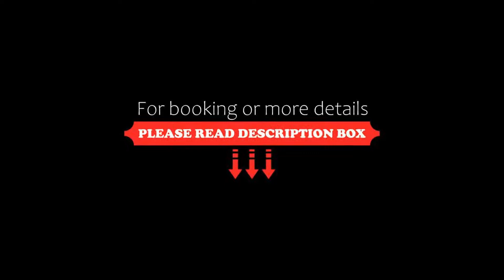H+ Hotel & SPA Engelberg, Engelberg, Switzerland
About Property:
You're eligible for a Genius discount at H+ Hotel & SPA Engelberg! To save at this property, all you have to do is sign in.
The 4-star H+ Hotel & SPA Engelberg is located in the heart of Engelberg, only 300 m from the train station. It offers fresh and local cuisine, a spa area and free WiFi.
The rooms provide a relaxing atmosphere with wood-panelled walls and come with a balcony.
Breakfast, half board and theme buffets are served in the typical Swiss Titlis restaurant. The rustic à la car...
Property Type: Hotel
Address: Dorfstrasse 33, 6390 Engelberg, Switzerland
Searching For
1. H+ Hotel & SPA Engelberg - Engelberg - Switzerland
2. H+ Hotel & SPA Engelberg - Engelberg - Switzerland Address
3. H+ Hotel & SPA Engelberg - Engelberg - Switzerland Rooms
4. H+ Hotel & SPA Engelberg - Engelberg - Switzerland Amenities
5. H+ Hotel & SPA Engelberg - Engelberg - Switzerland Offers and Deals
Audio Credit:
Track Title: Blank Slate
Artist: VYEN